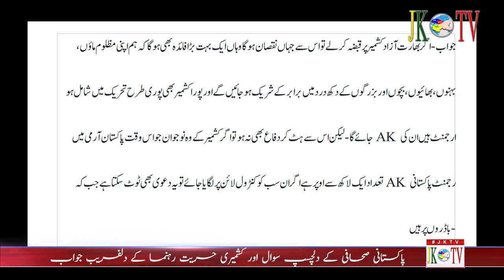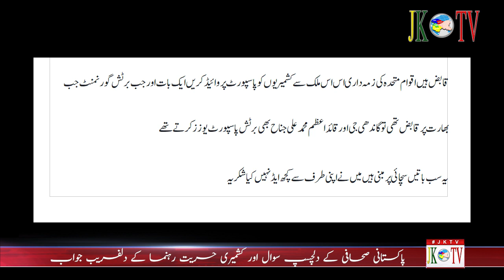پاکستانی صحافی کے دلچسپ سوال اور کشمیری حریت رہنما کے دلفریب جواب